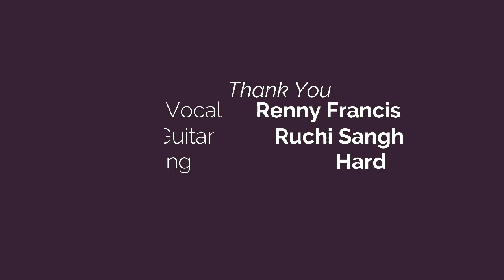As long as u love me | Justin Bieber | Acoustic Cover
Acoustic Cover of  'As long as you love me'  originally sung by Justin Bieber !!

Guitar By 🎸 : Ruchi Sanghvi
                        Renny Francis

Vocal By 🎤 : Renny Francis